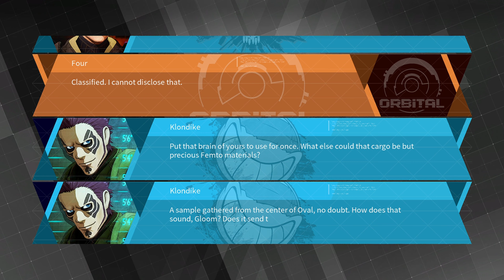Daemon X Machina $9 – Gameplay – No Commentary